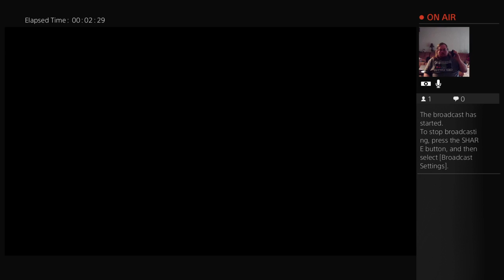New_Day_Mark's Live PS4 Broadcast test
Yet another test, this time with camera